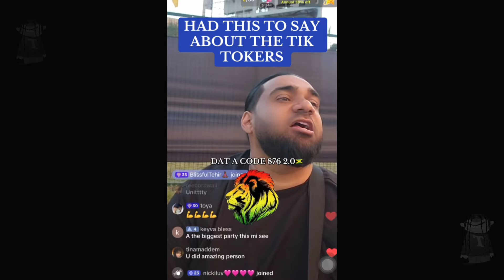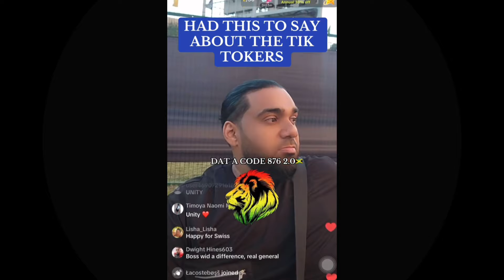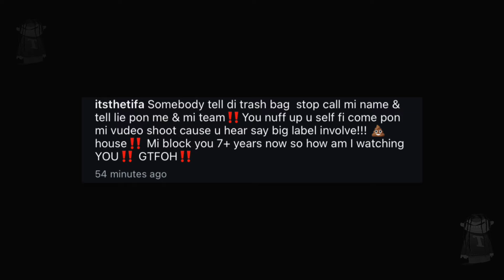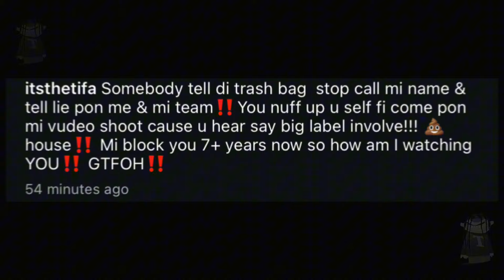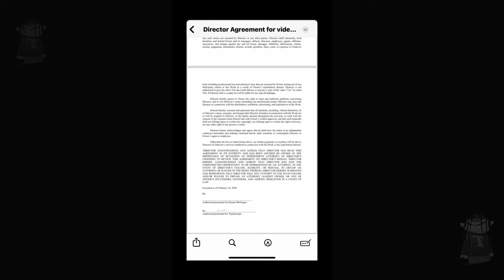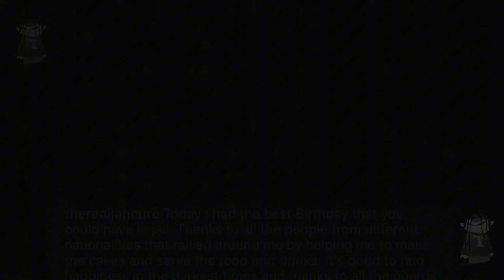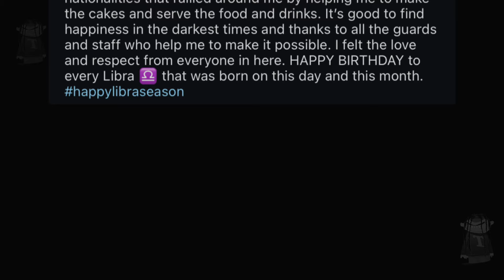OMG! Jah Cure Speak OUT! From Jail Tifa EXPOSE! Romeich BRAWLING! Swiss Say Him FAMOUS! Like Artist